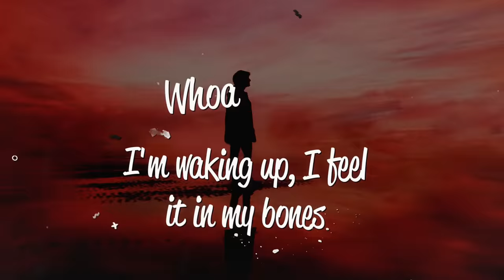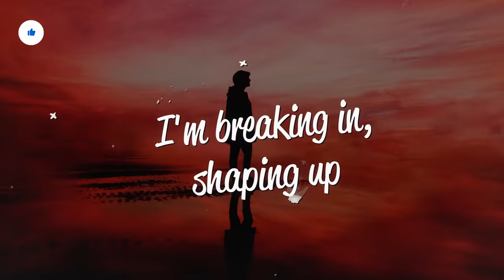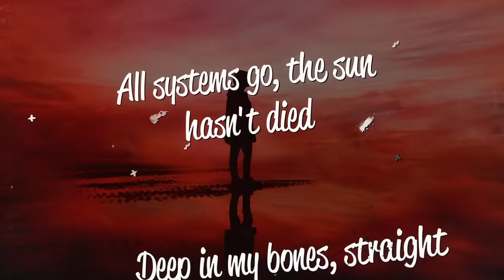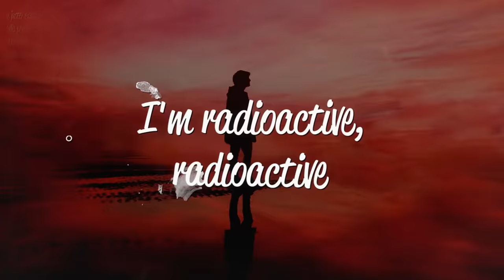Imagine Dragons - Radioactive (Lyrics)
Lyrics
[Intro]
Whoah-oh
Whoah-oh
Whoah-oh
Whoah

[Verse 1]
Yeah, ah

[Refrain]
Whoa

[Chorus]
Whoa-oh, whoa
I'm radioactive, radioactive
Whoa-oh, whoa

[Verse 2]
I raise my flags, dye my clothes
Whoa

[Refrain]
Whoa

[Chorus]
Whoa-oh, whoa
I'm radioactive, radioactive
Whoa-oh, whoa

[Chorus]
Whoa-oh, whoa
I'm radioactive, radioactive
Whoa-oh, whoa